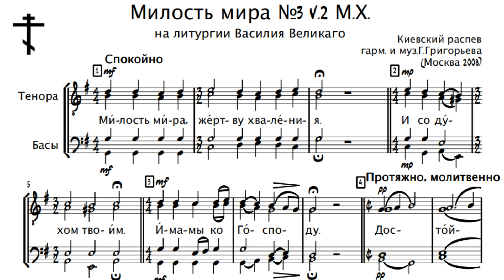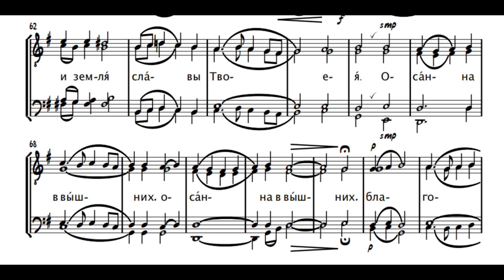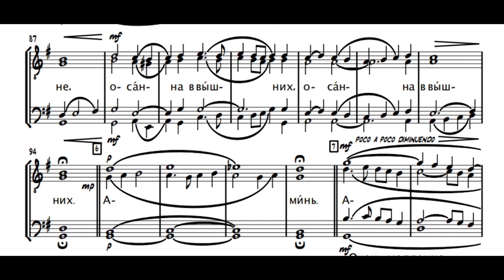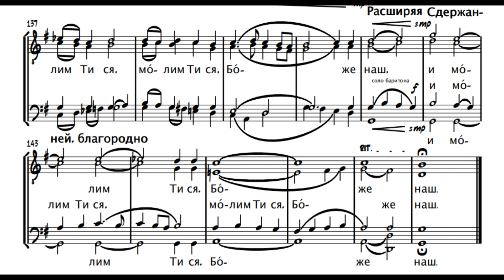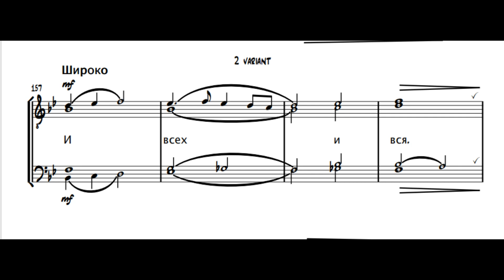Милость мира на літургію Василия Великого Київский роспів гарм.Г.Грирорьєва